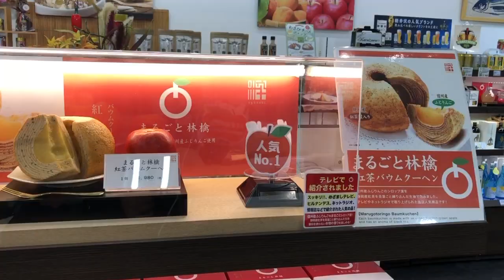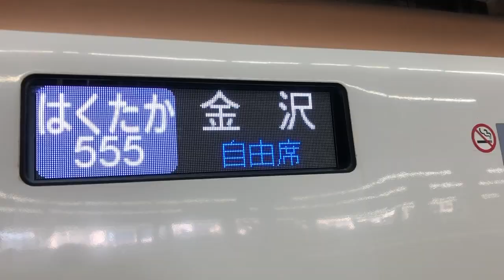vol.8【本日OPEN】デモライダーと滑る！！軽井沢プリンスホテルスキー場でスノーボードしてきた。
軽井沢プリンスホテルスキー場のプレオープンに行ったよ☆
カービング界のTOPプロの滑りはやっぱり参考になりますね！！
レッスン受けてみたい方はこちら↓へDMを！！

当時18歳だった石川少女は夏も冬もスノーボードに明け暮れいた。
そんな生活を5年し続け、ある時ふと思った。
"そうだ！マルタ共和国に留学にいこう🇲🇹"
そして思い出した。
そーいえばぁ. 昔はよく旅行に行ってたなぁ.
47都道府県と7ヶ国を旅したり、外国人観光客向けの エンタメショーに出演していた経験から、
改めて日本の良さを実感し、今は日本人らしく和の踊りを極めてます。
もちろん大好きなスノーボードも楽しみながら🏂
そんな"アクティブ和洋折衷LIFE "を送っています。